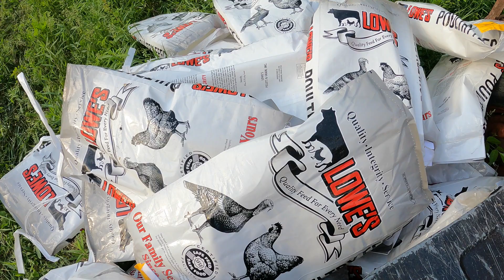Filling the Wagon with Feed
Nick and Eve fill the gravity wagon with meat bird feed.